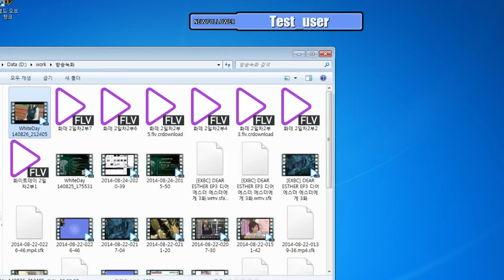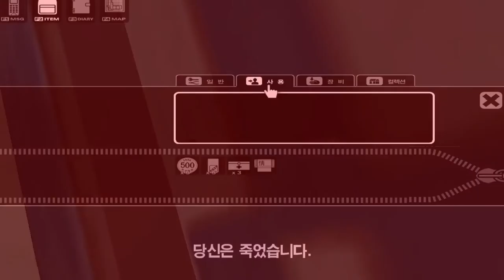[EXBC] 3일차1부 공포게임 화이트데이